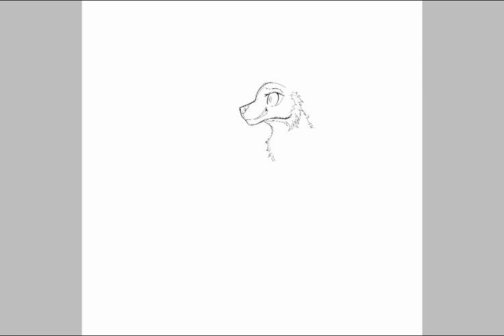ok so I drew a Ref Sheet of my Fursona| getting ready for Artfight 2023!